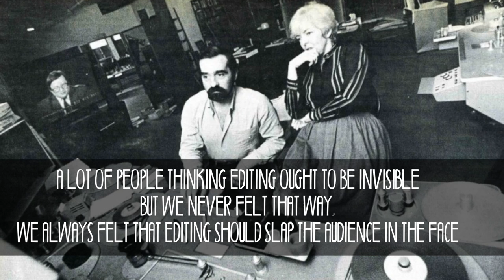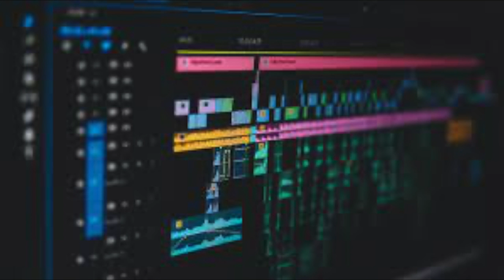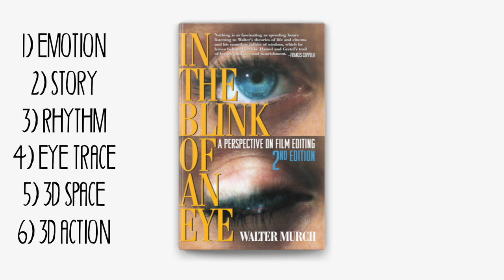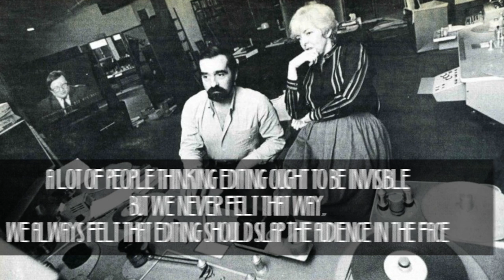Overanalyzing a Single Edit from Scorsese's Casino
- Casino (1995) by Martin Scorsese is one of my favorite films of all time and Scorsese's editor Thelma Schoonmaker is one of the best film editors in the history of Cinema. However, there is a single edit in the film that really bothers me. I take a look at why I don't like this cut, but also try to reverse engineer why the greatest editor of all time made this edit and why we make edits at all. If you love analyzing films check out this (probably way too detailed) editing breakdown.

The Mint Volcano channel will be uploading more review of Taiwanese cinema, films, movies, Netflix shows as well as reviews of films from other Asian countries such as Hong Kong, China, Japan and more. The purpose of this channel is for media criticism and appreciation of cinema and Taiwanese cinema in particular. We hope people from all over the world will seek out these movies and share them with their friends.

Nick is a writer / director who has been living in Taiwan for 11 years you can find his work at: